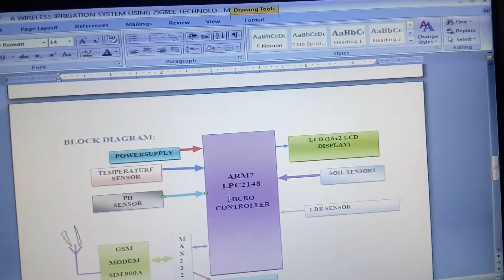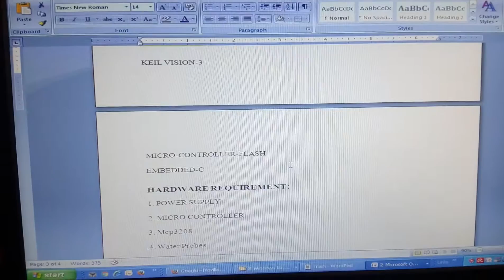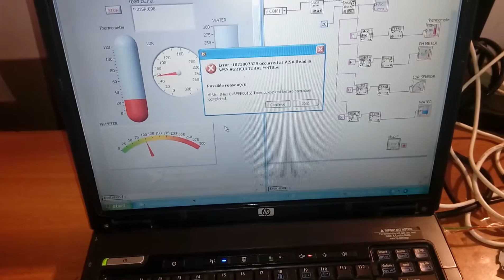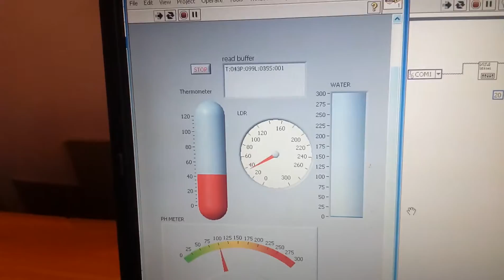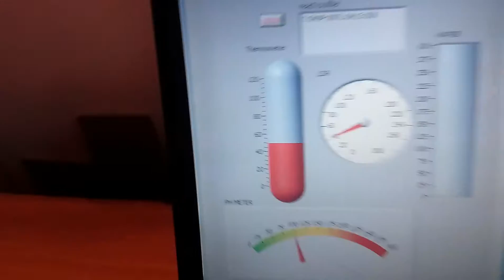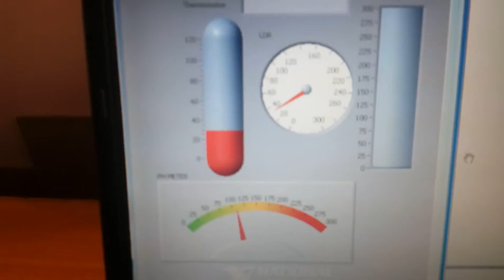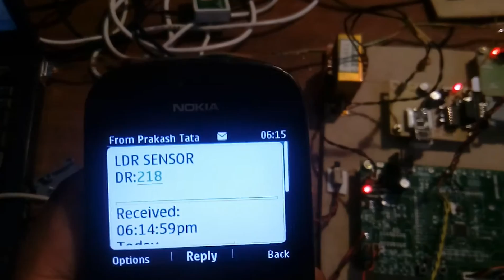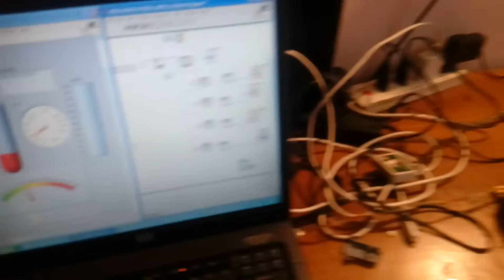IRRIGATION FOR AGRICULTURAL MONITORING SYSTEM USING ZIGBEE, GSM AND LABVIEW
1. IRRIGATION FOR AGRICULTURAL MONITORING SYSTEM USING ZIGBEE, GSM AND LABVIEW,

2. Automated Irrigation System for Agricultural Crop Field Monitoring,

3. Agriculture Project : A WIRELESS IRRIGATION SYSTEM ,

4. irrigation water supply monitoring & control system using gsm modem,

5. automated irrigation system using wireless sensor networks and gsm,

6. Agriculture Automated Irrigation System For Agricultural Crop Field ,

7. Zigbee Controlled Agriculture Water Monitoring System,

8. Wi-Fi project :Agriculture Environment Monitoring system using Android,

9. Zigbee-based irrigation system for home gardens

10. Agriculture Projects: IRRIGATION SYSTEM FOR REAL TIME,

11. Agriculture Projects: DESIGN OF ULTRA LOW COST CELL PHONE,

12. GMS based Irrigation Project Demonstration,

13. Remote Monitoring and Control System for Environmental Parameters,

14. Health Monitoring System Using Wireless Communication,

15. Automated Monitoring and Control System for Shrimp Farms,

16. 3 -- PHASE MOTOR STARTER / AUTOMATIC MOBILE STARTER,

17. Using low-cost embedded system to monitor the operating status,

18. Design and implementation of water environment monitoring system,

19. IOT Based WSN Monitoring and Controling System,

20. Automatic Control & monitoring system for urban area street,

21. The Design of Greenhouse Environment Control System,

22. Wsn Based Real Time Air Pollution Monitoring System Using Zigbee,

23. Monitoring and water control with arduino uno,

24. GSM CONTROLLED EMBEDDED SYSTEM,

25. Design of Remote Monitoring and Control System,

26. A Wireless Design of Low-Cost Irrigation System Using ZigBee Technology,

27. Environment Monitoring and Control of a Polyhouse Farm through,

28. Agriculture Projects: DESIGN OF ULTRA LOW COST CELL PHONE,

29. Different Techniques of Greenhouse Remote Monitoring System,

30. Industrial Pollution Monitoring System Using LabVIEW | International,

31. Water Quality Monitoring and Control for Aquaculture ,

32. Automated Embedded Technology for Smart Irrigation,

33. Using LabVIEW to Automate Commercial Irrigation - National,

34. PROCESS MONITORING AND CONTROL s LabVIEW,

35. REMOTE MONITORING AND AUTOMIZED CONTROL SYSTEM FOR REAL - TIME

36. agricultural monitoring, Irrigation management and solar dryer controlling.

37. AUTOMATED IRRIGATION SYSTEM USING X-BEE AND LabVIEW,

38. Monitoring the moisture level in the soil using soil sensor

39. Wireless Monitoring and Controlling Automatic Irrigation,

40. intelligent irrigation system ppt

41. gsm based irrigation system project report

42. gsm based automatic irrigation water controller system

43. automatic irrigation system using microcontroller project report

44. gsm based irrigation water pump controller

45. automatic irrigation system project

46. automatic irrigation system on sensing soil moisture content project report

47. automatic plant watering system arduino

48. android based farm automation using gr-sakura - RenesasRulz

49. The Design of Greenhouse Environment Control System Based on ,

50. Development of Solar Powered Irrigation System

51. Development of a data acquisition and greenhouse control system ,

52. Environment Monitoring and Control of a Polyhouse Farm through ,

53. GSM PROJECTS-GSM based Automatic Irrigation Water Controller,

54. Automatic Irrigation System on Sensing Soil Moisture Content,

55. Automatic Irrigation System on Sensing Soil Moisture using PIC,

56. Automatic Irrigation System using Soil Moisture Sensor,

57. Automatic Irrigation System using Soil Moisture Sensor | ECE,

58. GSM based Automatic Irrigation Control System for Efficient Use of,

59. GSM Based Irrigation Water Supply Monitoring & Control System ECE ,

60. Automatic Irrigation | SSWM - Sustainable Sanitation and Water,

61. Automatic Irrigation Based on Soil Moisture for Vegetable Crops,

62. Automatic Plant Irrigation System Project Circuit Diagram

63. automatic irrigation system on sensing soil moisture content

64. automatic irrigation system ppt

65. automatic irrigation system project

66. automated irrigation system project report

67. automatic irrigation system pdf

68. automatic irrigation system using microcontroller pdf

69. automatic irrigation system with wireless transmission

70. automated irrigation system using a wireless sensor network